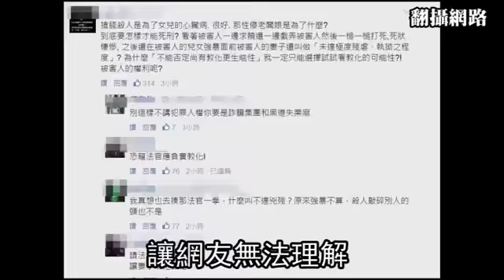下手狠足以判死「法官不願而已」--蘋果日報20160621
菲律賓籍移工達文持螺絲起子狠刺被害人上百下，導致被害人身體千瘡百孔、失血過多慘死，律師謝以涵指出，過去很多砍人上百刀的被告，包括富少王鴻偉追求不成，砍殺女子一百七十六刀、啃老族陳昱安殺父百刀等，均被認定手段殘忍判死定讞，謝質疑，本案達文殺害老闆、性侵老闆娘，「難道還不算極度殘虐嗎？坦白說就是法官不願判死而已。」